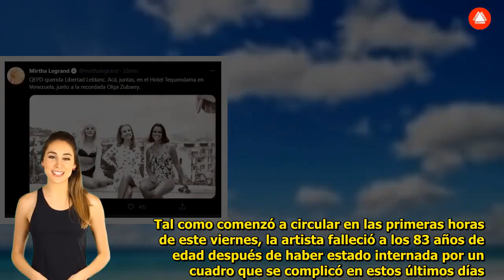La desazón de Mirtha Legrand luego de que se confirmara una dolorosa muerte «Que en paz descanses»